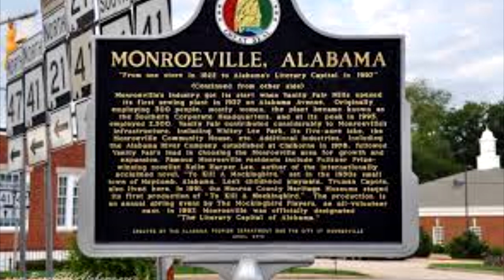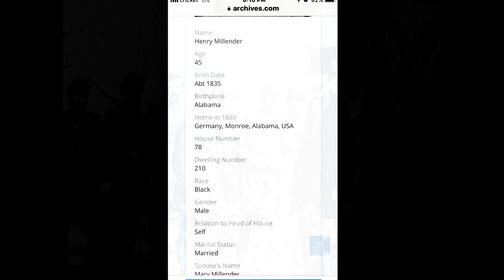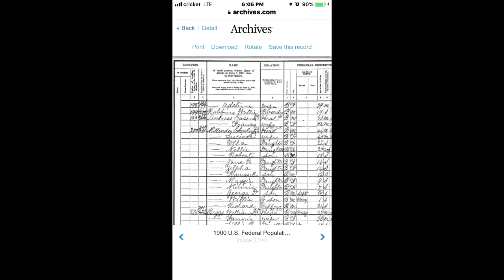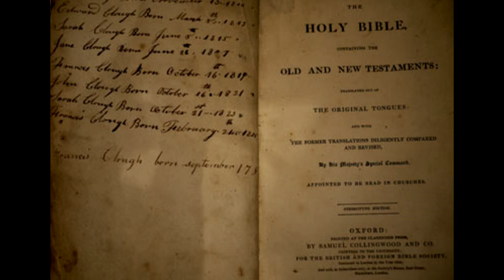Millender family reunion 2019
Henry Millender and Jane Wiggins - Millender descendants  both born in 1835